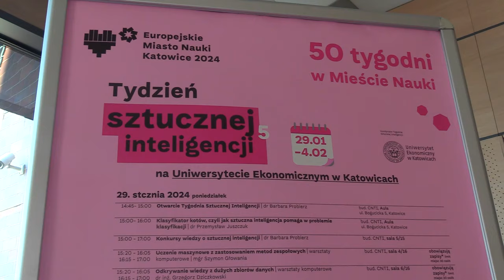Tydzień sztucznej inteligencji 29.01.2024